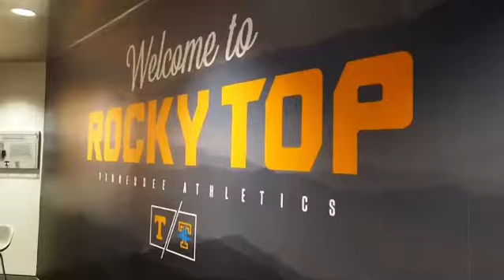Check our Thornto Academic Facility. This is where our student-athletes get all of their academic